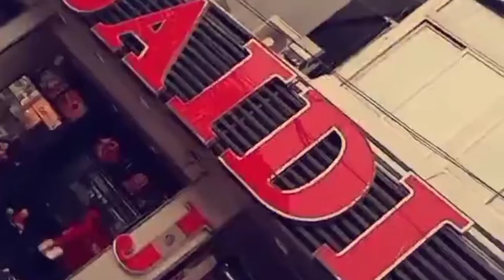lahore travel to lahore Vlog part (2)compelte vlog